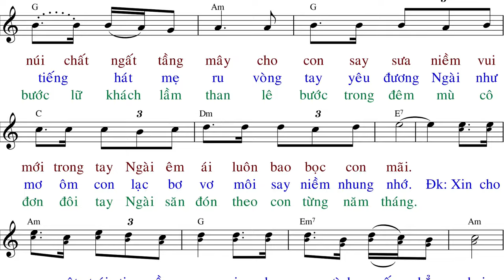Tình Ca Vô Tận (tập hát) - Ngọc Kôn - Anna Sao Mai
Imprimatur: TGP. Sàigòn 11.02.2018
Xin cám ơn vì sự quan tâm. vui lòng ủng hộ bắng cách góp ý và đăng ký kênh để khích lệ CD Anna Sao Mai trên con đường phục vụ.